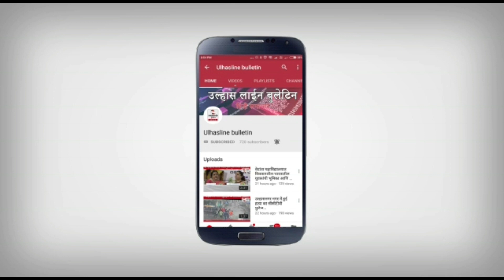टाइगर ग्रुप के तानाजी भाऊ जाधव इनका उल्हासनगर मैं आगमन